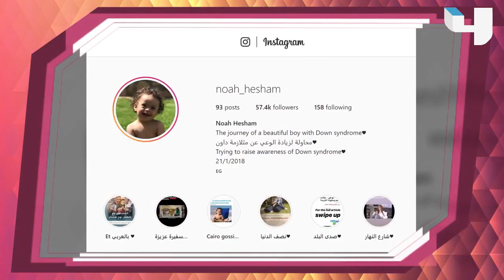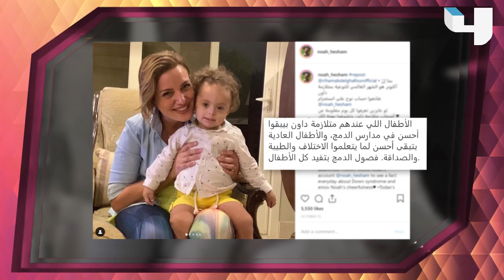ماهي حكاية الطفل نوح هشام مع النجوم؟